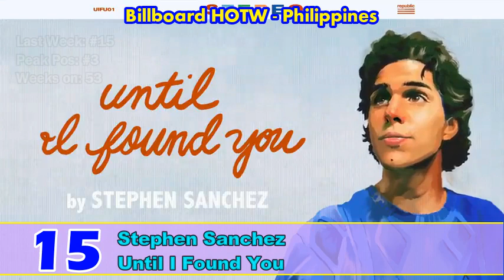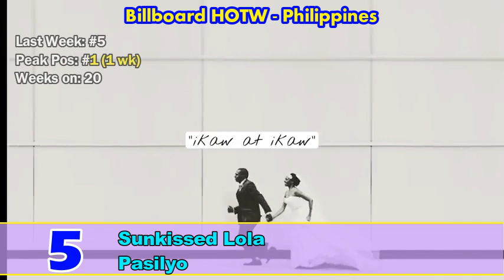Billboard Hits of the World - Philippines Songs [June 3, 2023]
The biggest songs in the Philippines based on Billboard's Hits of the World charts for the week of June 3, 2023, compiled based on weekly online streaming activity and digital download/sales